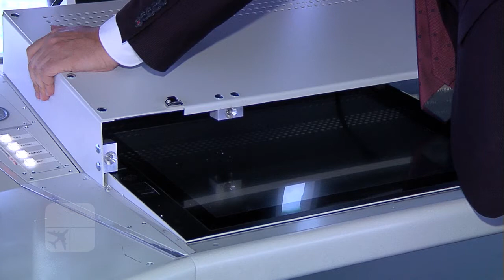Der Ersatztower am Flughafen Frankfurt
Am Frankfurter Flughafen gibt es viele Einrichtungen, die für einen sicheren Betrieb unverzichtbar sind. Eine allerdings nimmt unter ihnen im wahrsten Sinne des Wortes eine herausragende Stellung ein: der Tower. In 64 Metern Höhe koordinieren die Lotsen der DFS Deutsche Flugsicherung dort alle Starts und Landungen auf den vier Bahnen des Flughafens und dirigieren stündlich bis zu 98 Maschinen sicher durch den umliegenden Luftraum. Die Auswirkungen eines Ausfalls oder einer technischen Panne wären groß: Der Flugbetrieb müsste sofort eingestellt werden. Genau diesem Fall beugen Fraport und DFS jetzt vor: Der Flughafen besitzt nun einen Ersatztower –  als einziger weltweit.